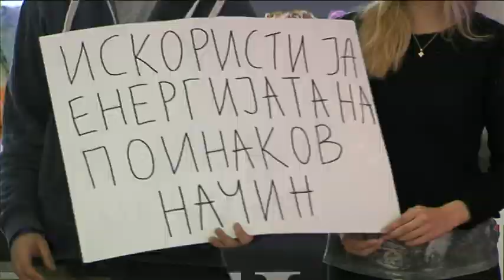Pillow Fight Arad - Domestic Violence campaign.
Raising awarness against domestic violence in a way to get everyone involved.